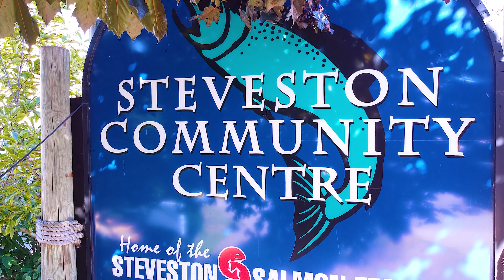Chatham 3755 - Steveston Neighborhood Tour | 4K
From sleepy fishing hamlet, to cannery boomtown, to vibrant modern village, Steveston has been a transformative place for generations. Today, this picturesque neighborhood blends traditional small town charm with a progressive spirit, creating a relaxed and luxurious destination rooted in history, bound in natural beauty, and connected by a strong sense of community.